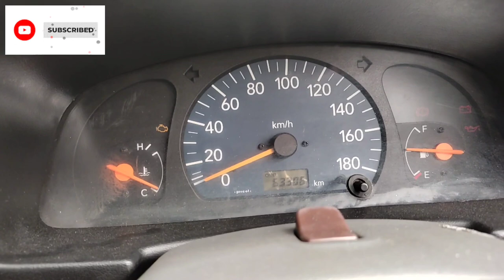Alto review (മലയാളം)alto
Alto review (മലയാളം)